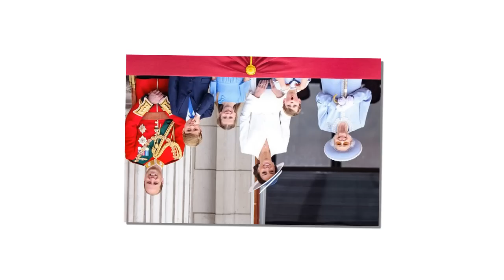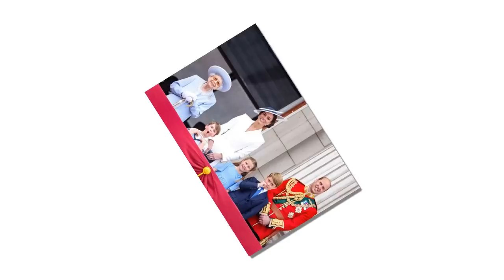The first pictures of Kate and William and three children on holiday